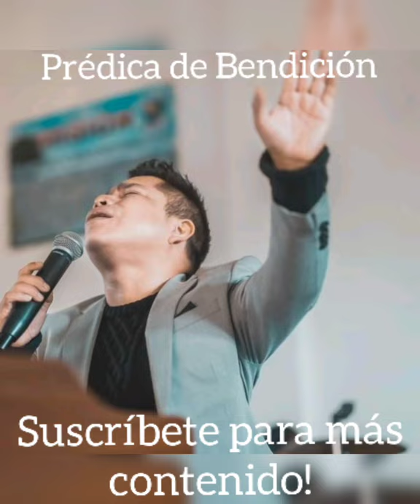Predica de Bendición. Jacobo Reinoso 😭🙏